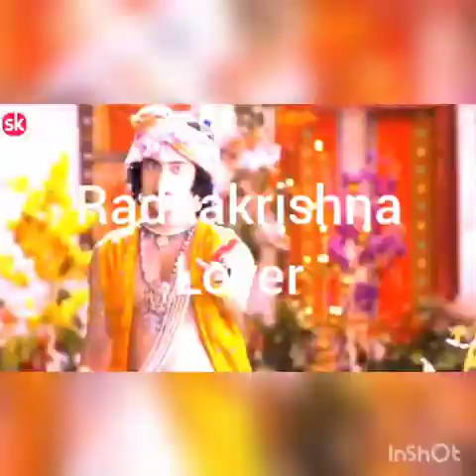radhakrishna vm on is qadar ❤❤( highly recommend content to my channel ) ESCAP live